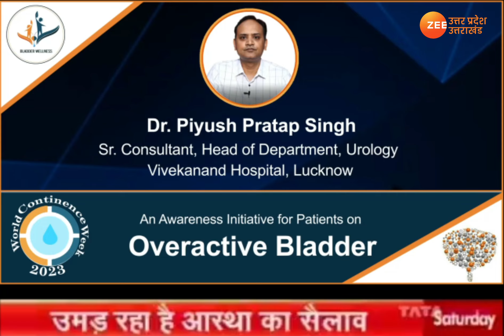Dr. Piyush Pratap Singh | Sr. Consultant | Overactive Bladder | Lucknow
Listen to Dr. Piyush Pratap Singh – Sr. Consultant , Head of Department, Urology at Vivekanand Hospital , Lucknow is here with us on Bladder Wellness Page, to share Valuable information on Overactive Bladder.